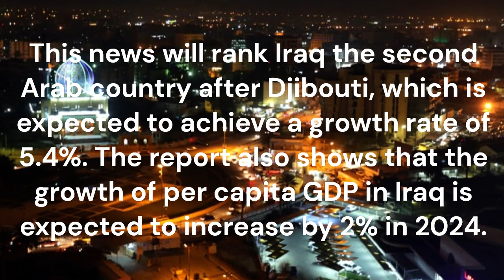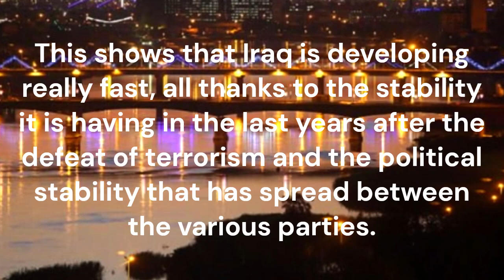Iraq is Predicted to Have Second-Highest GDP Growth in Arab World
In this video, we explore the factors shaping Iraq's economic landscape, providing you with valuable insights and analysis to make informed decisions. Join us on this journey as we break down complex economic trends, offering a clear understanding of the forces at play.

🔍 Topics Covered:

- Current Iraqi Dinar exchange rate and its implications
- Key economic indicators shaping Iraq's financial future
- Government policies and their impact on the economy
- Investment opportunities and potential pitfalls in the Iraqi market
- Expert interviews and perspectives on Iraq's economic outlook

Whether you're an investor, economist, or simply curious about global economies, this video aims to be your go-to resource for understanding the Iraqi economy and the latest Iraqi Dinar exchange prices.

Let's navigate the complexities of the Iraqi economy together!